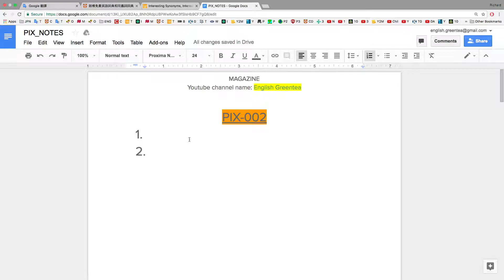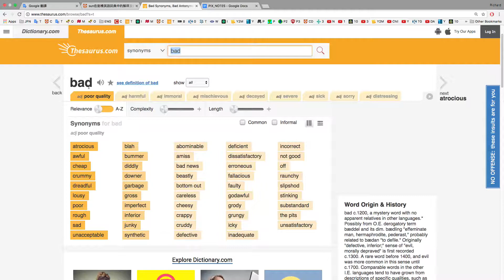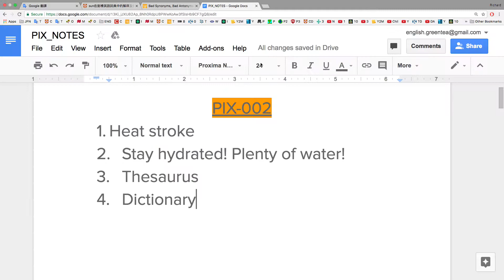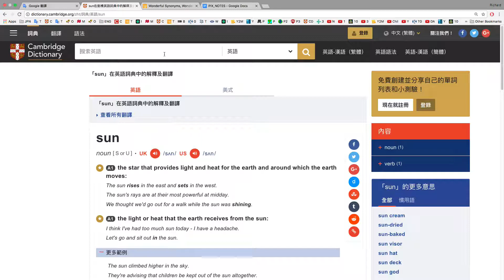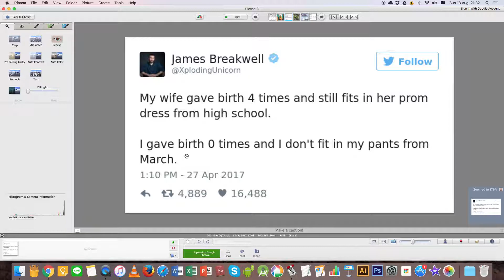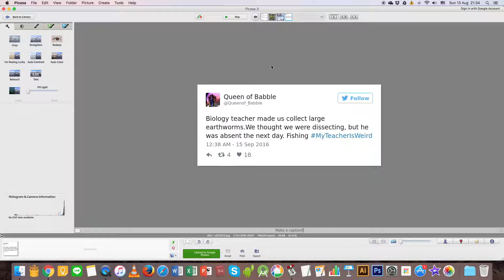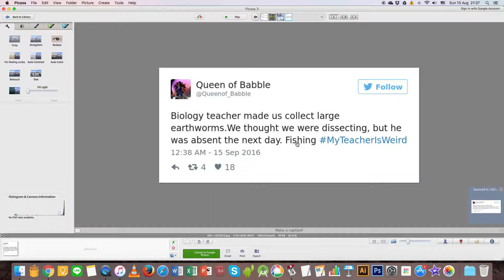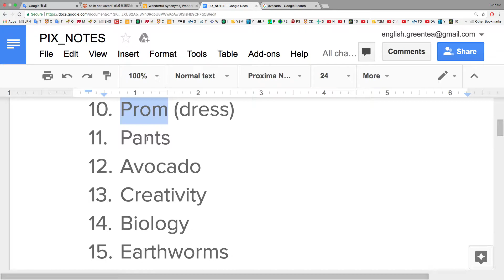有趣事物分享_002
＊未經過本人同意, 請勿轉載
[By English Greentea]
資料來源: 網路